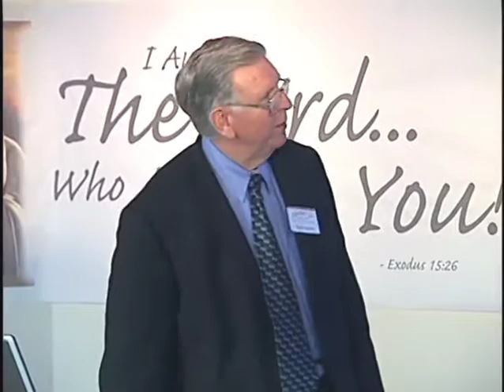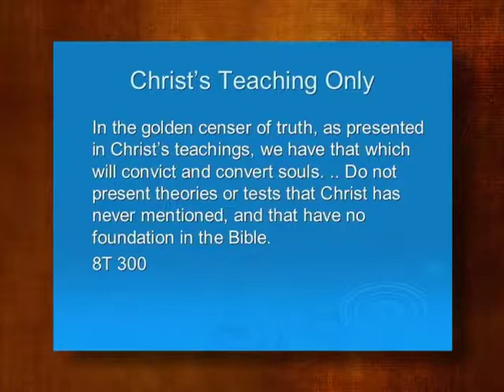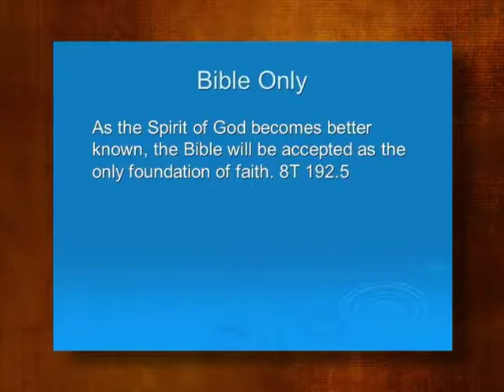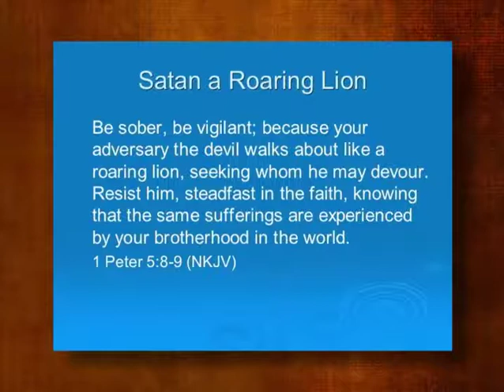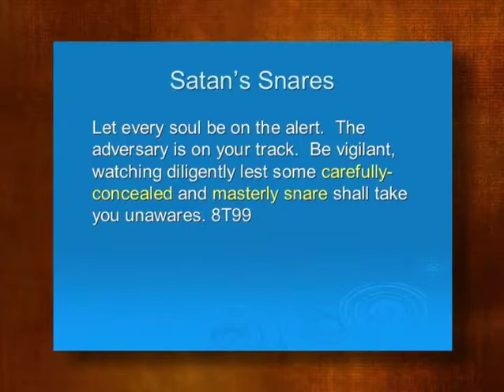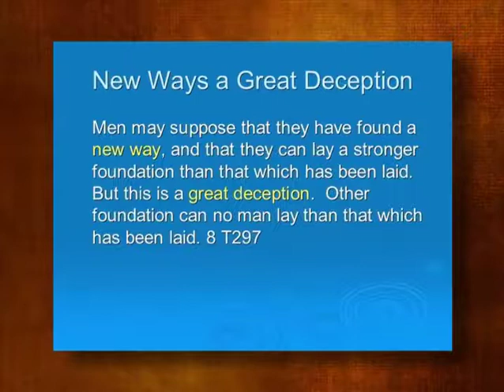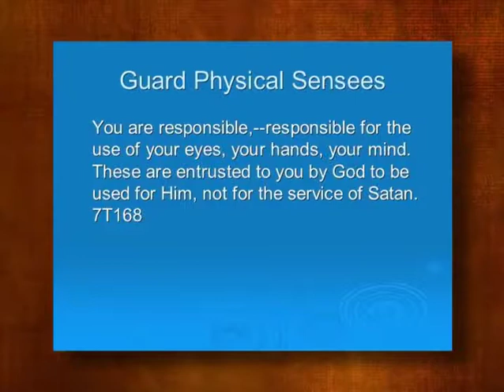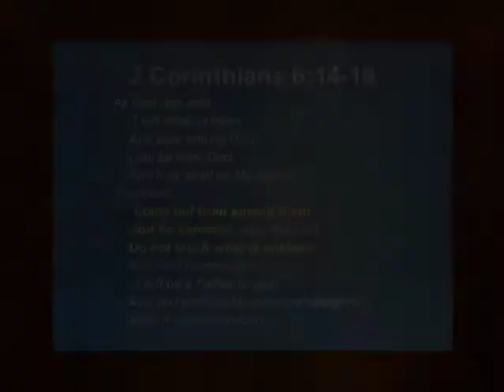3 Universal Energy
The Many Faces of Healing